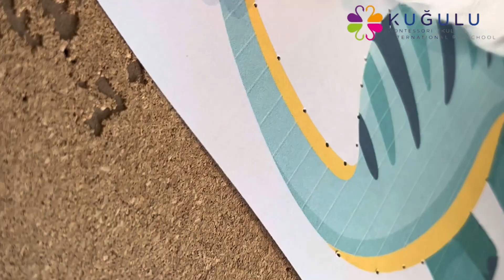İğne ile kalıp çıkarıyoruz. 🦢